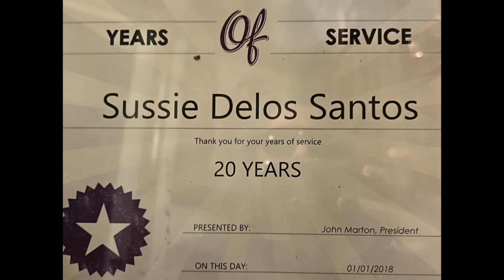Sussie De Los Santos